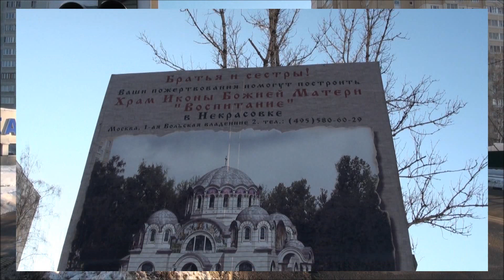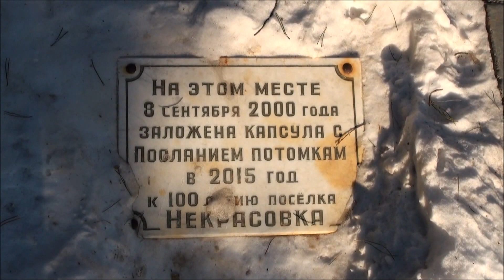Некрасовка зимняя. Татьянин день.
25 января. Прогулка по Некрасовке. Зимний этюд